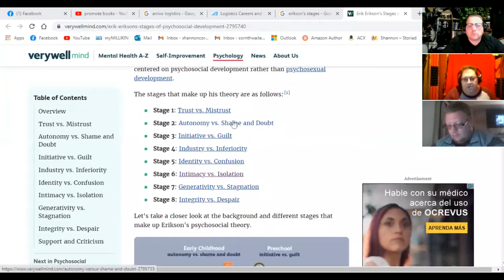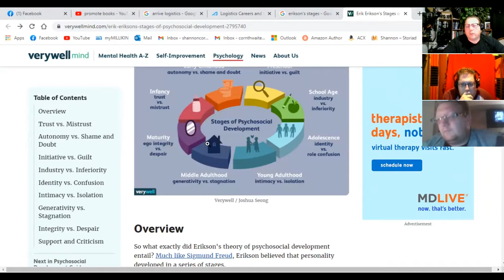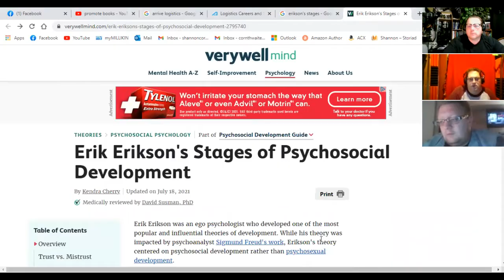Cardinal Killer Caught | 2021 St. Louis Serial Killer Perez Reed Identified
Perez Reed has been apprehended for the murders of several women in the St Louis area.